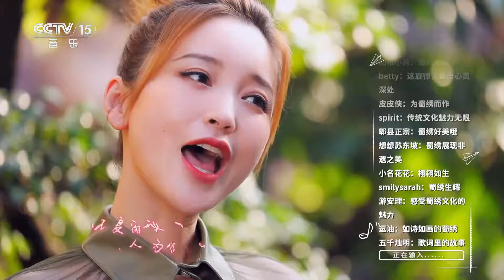金莎《蜀绣》唱响东方之美 一针一线绣出千年文化 [国风歌曲大赏] | 中国音乐电视 Music TV